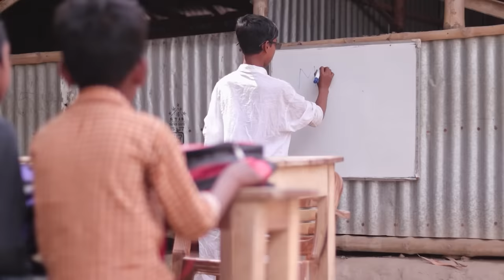বাংলা ফানি ভিডিও মাই লেগ মানে স্যারের পা।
Bangla funny video my leg mane sir er pa
Bangla junior comedian
Bangla hasokoutuk My leg
Master & Studente funny video
Actore by Sofik sk, Rohan kobiraj, Yasin mondal, Sahin sk, Sraboni khatun,
Momin mir, Sultan sk, Riyaj kobiraj, Bishu kobiraj.

Dyrectore by Harun sk
Camera by Robiul shek.